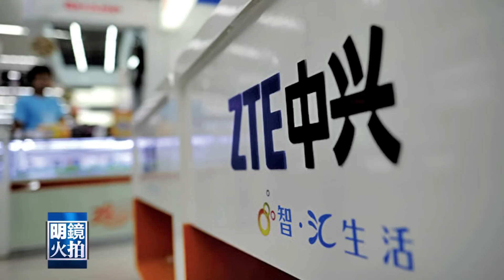中興同意受罰17億美元換取美方諒解（《新聞時時報》2018年6月5日）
中興公司上週末原則上同意了美國方面草擬的一項協議，接受17億美元罰款，以換取美方取消制裁措施。此外，美國商務部還要求不受約束的現場突擊檢查，以驗證中興使用美國零部件的情形。